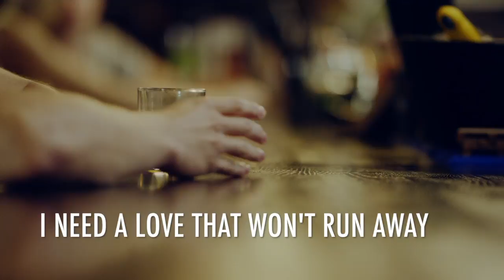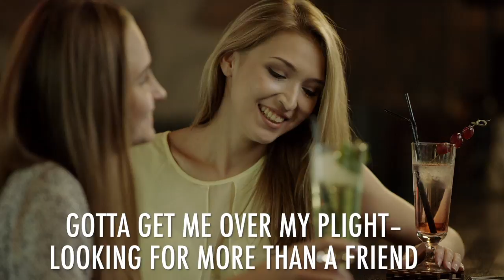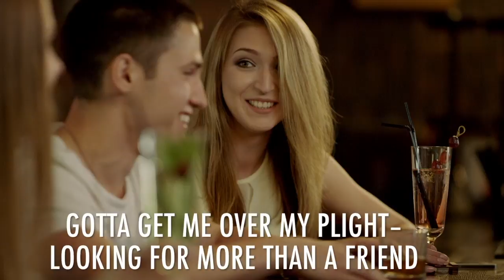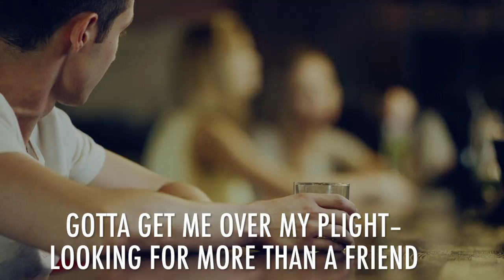Next Best Thing - Robot Raven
Back on the prowl, on the rebound.